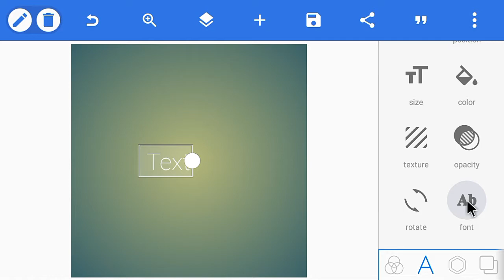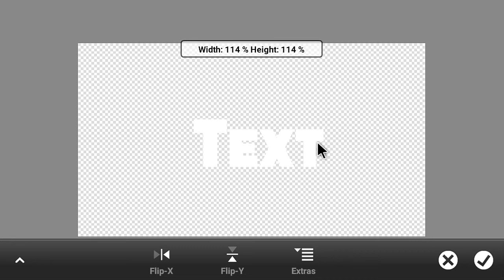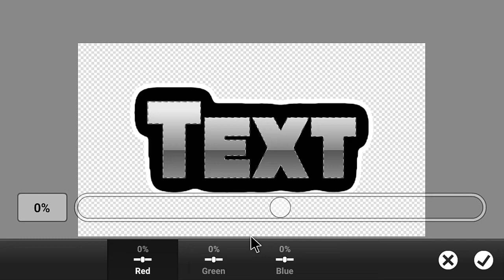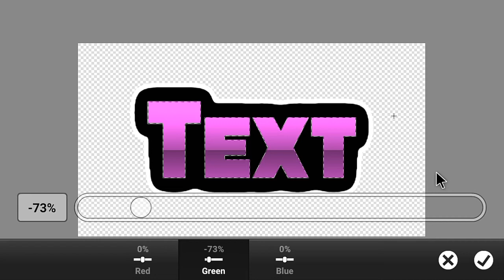How To Make MLab Text On Android (PS Touch) 2017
If you have a zip file and you want to extract it so download this app👇